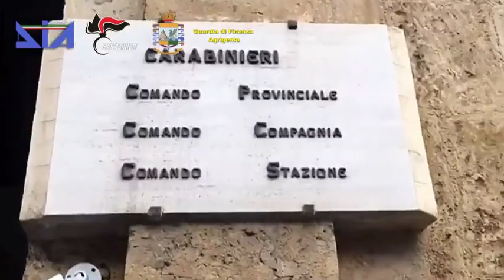OPERAZIONE “WATERLOO”. Agrigento, operazione della DIA. coinvolti colletti bianchi.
OPERAZIONE “WATERLOO”: DISARTICOLATA UN’ASSOCIAZIONE A DELINQUERE IN SENO ALLA GOVERNANCE DI GIRGENTI ACQUE S.P.A., GESTORE DEL SERVIZIO IDRICO INTEGRATO IN PROVINCIA DI AGRIGENTO. ESEGUITI  8  FERMI.

Nella mattinata odierna, Militari dell’Arma dei Carabinieri e della Tutela per l’Ambiente, della Guardia di Finanza e personale della Direzione Investigativa Antimafia, in diverse province italiane, hanno eseguito 8 provvedimenti di fermo di indiziato di delitto a carico di altrettante persone ritenute responsabili, a vario titolo, dei reati di: associazione a delinquere finalizzata alla commissione di delitti contro la Pubblica Amministrazione, frode in pubbliche forniture, furto, ricettazione, reati tributari, societari e in materia ambientale ed altro.
Le indagini della Procura della Repubblica di Agrigento, coordinate dal Procuratore Aggiunto Salvatore Vella e dai Sostituti Procuratori Paola Vetro, Sara Varazi e Antonella Pandolfi, sotto la direzione del Procuratore della Repubblica Luigi Patronaggio, hanno permesso di accertare l’esistenza di una associazione a delinquere che operava in seno alla Governance della società Girgenti Acque S.p.a. (gestore del servizio idrico integrato per la Provincia di Agrigento).
Al vertice del sodalizio criminale l’imprenditore Marco Campione, già presidente del C.d.A. di Girgenti Acque e amministratore di fatto delle società del c.d. “Gruppo Campione”.
Le indagini condotte dalla Polizia Giudiziaria hanno coniugato classiche procedure investigative d’intercettazione, telefoniche, ambientali e di servizi di osservazioni, controllo e pedinamento, ad un’attenta attività di verifica di bilanci societari e flussi finanziari.
I dettagli dell’operazione, convenzionalmente denominata “Waterloo”, verranno illustrati nel corso della conferenza stampa che avrà luogo presso i locali della Procura della Repubblica di Agrigento siti in via G. Scimè alle ore 11.
Agrigento, 23/06/2021

È in corso sul territorio nazionale una vasta operazione di Polizia giudiziaria coordinata dalla Procura della Repubblica presso il Tribunale di Agrigento.
Militari dell’Arma dei Carabinieri e della Tutela per l’Ambiente, della Guardia di Finanza e personale della Direzione Investigativa Antimafia, stanno eseguendo una serie di misure cautelari personali nei confronti di una sodalizio criminale dedito alla commissione di una pluralità di illeciti.
Le ipotesi di reato per le quali si sta procedendo sono quelle di associazione a delinquere di colletti bianchi finalizzata alla commissione di delitti contro la Pubblica Amministrazione, frode in pubbliche forniture, furto, ricettazione, reati tributari, societari e in materia ambientale.
Al centro della vicenda, la società per azioni Girgenti Acque, gestore unico del servizio idrico integrato della provincia di Agrigento, destinataria di certificazione interdittiva antimafia nel novembre del 2018.
Tra gli indagati figurano imprenditori, professionisti, politici di rilievo nazionale, funzionari pubblici con responsabilità di vertice e appartenenti alle forze dell’ordine.